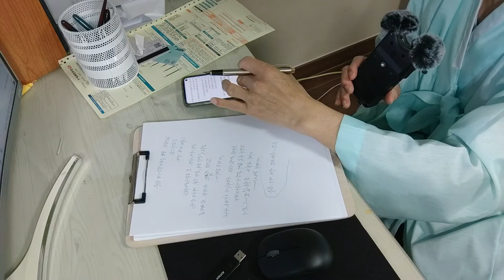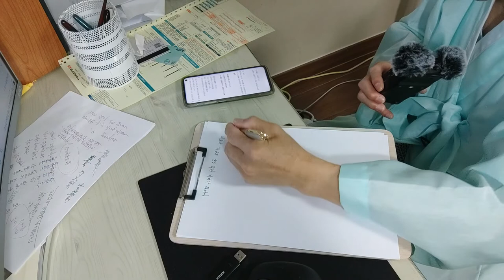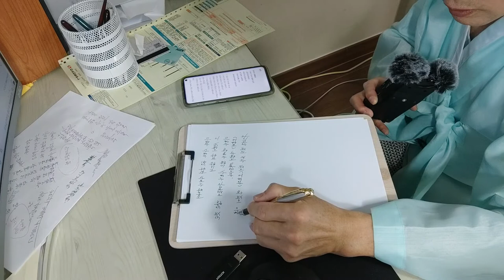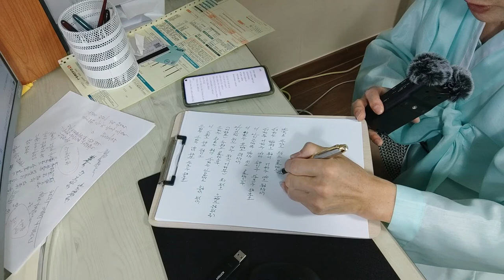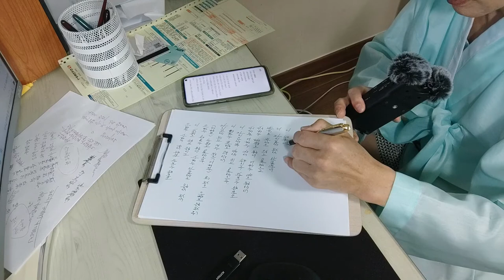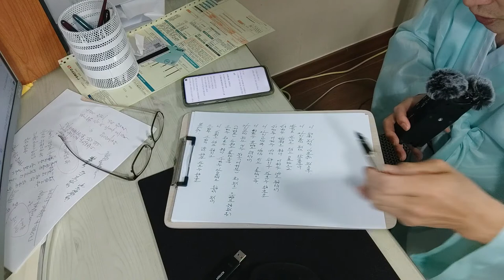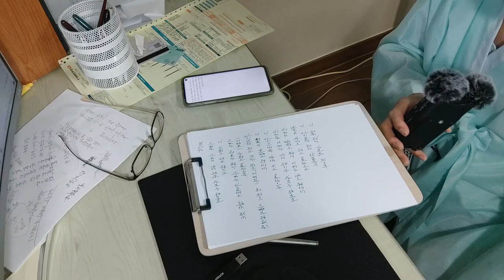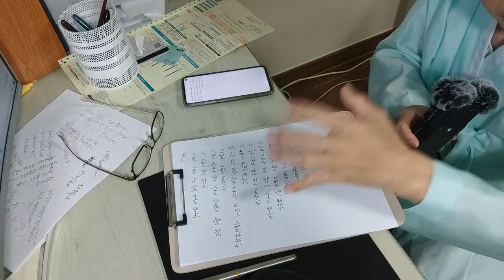필사의 도 문학성이 높은 역경 계사전 9장